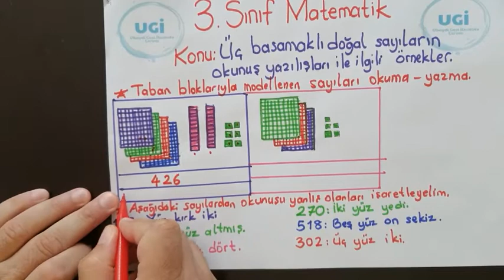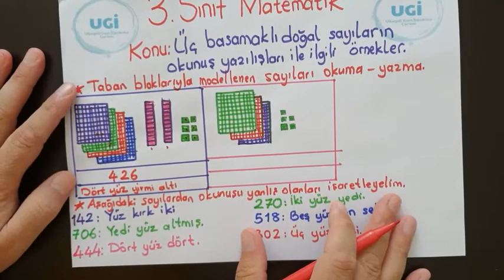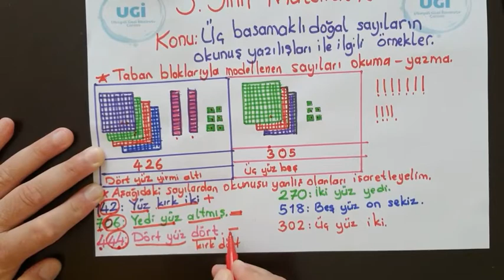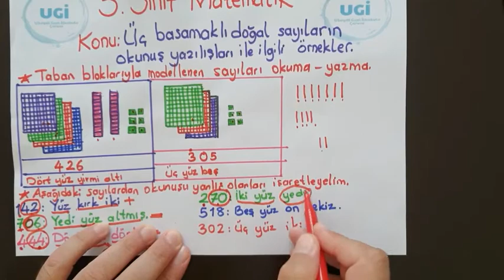İlkokul 3.Sınıf Matematik Dersi, Doğal Sayılar-9.video(Doğal Sayıların Okunuş ve Yazılışı Örnekleri)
İlkokul 3.Sınıf Matematik Dersi, Doğal Sayılara Giriş-9.video(Doğal Sayıların Okunuş ve Yazılışı Örnek Çözümleri)
Anlatan: Yıldıray KİLTAN